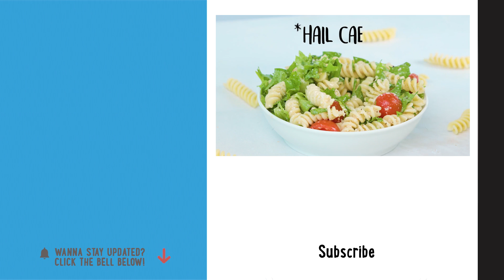How To Make Caesar Pasta Salad | Recipes | Well Done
Make a creamy Caesar salad dressing and add to cooked fusilli pasta, along with tomatoes and Parmesan cheese, for a flavorful side dish pasta salad.